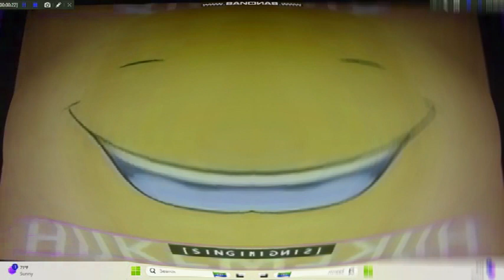No Drawing Children Effects Round 15 Vs Everyone